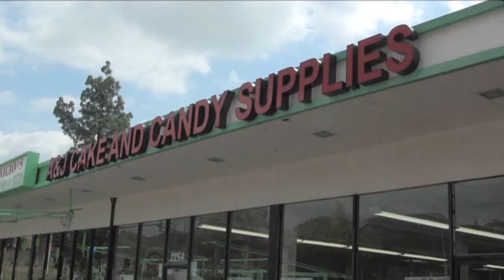Cooking with Chocolate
Free cake and candy classes held every other Saturday at A & J Cake and Candy Supplies in Glendora, CA with Linda Hermann.